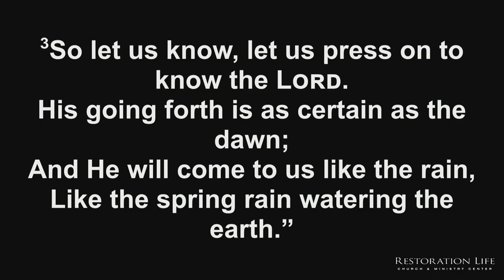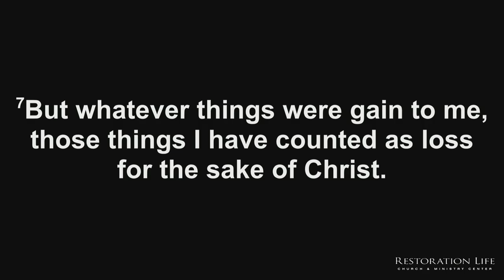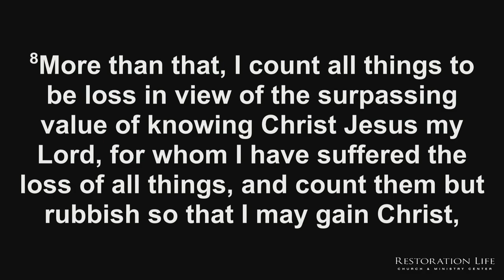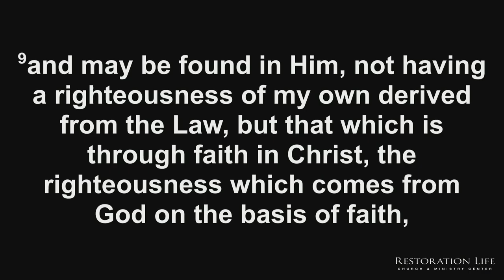017 - A Reset Of Pursuit - A Great Reset in the Church - Bryan Kessler - 05-02-2021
017 - A Reset Of Pursuit - A Great Reset in the Church - 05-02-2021 - This message asks the probing questions: What and who are you living for? What drives you? What are you chasing after? After the tearing and wounding of 2020, there is a great need for a reset of pursuit. That is, to change what and who we are living for. If the apostle Paul could speak into the church in 2021, he would undoubtedly exhort us, as he did the Philippines in chapter 3, to reorient our lives to know Christ intimately, to live by His indwelling life, and to be identified with His crucifixion, death, and resurrection. This message looks at what Paul said in Philippines 3 and draws out 11 lessons we can learn and apply to our lives. This will help us reorient our entire lives around Christ and pursue Him as the great treasure that He is.